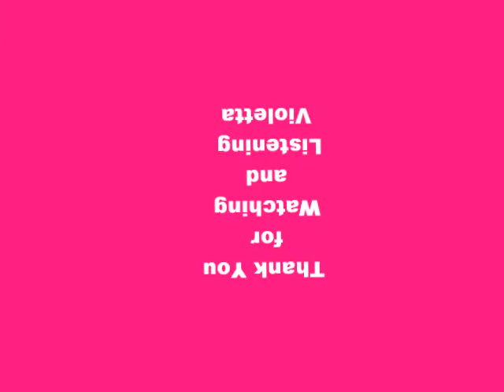MISERERE MEI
Oxford Camerata  Ensamble,  Jeremy Summerly